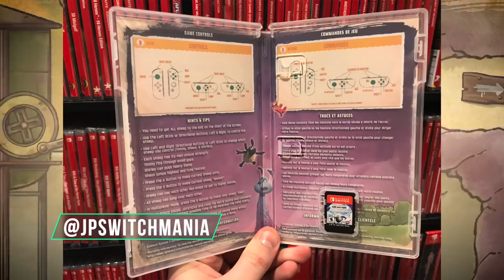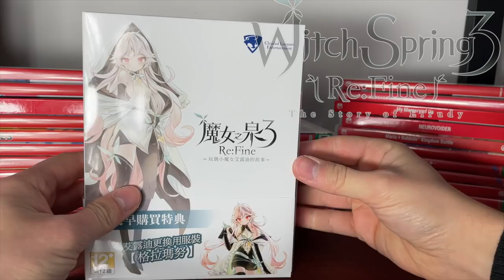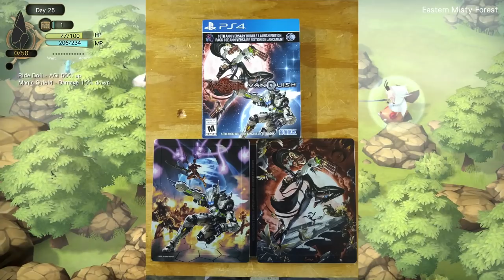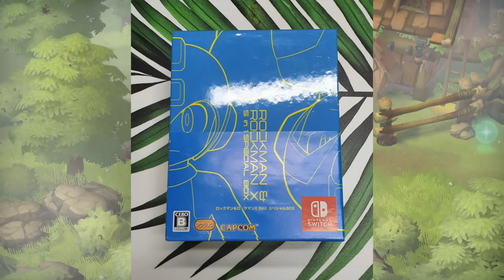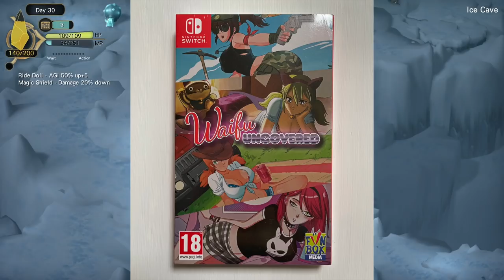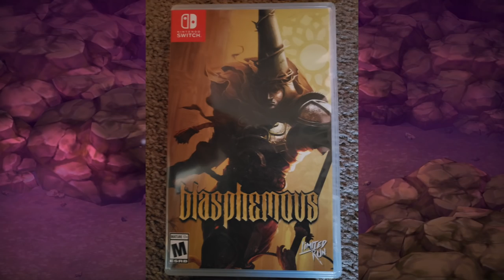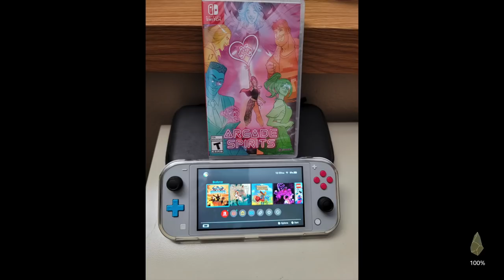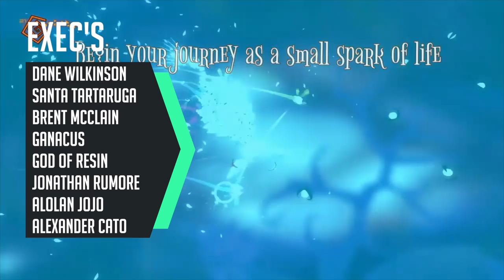16 NEW Switch Releases! Community's Favourite Physical of the Year!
Ho ho ho! Let's Get Physical! 16 NEW Switch releases over the festive period! Plus our community spotlight physical of the year!

Jordan's pick of the year:
WITCH SPRING 3 RE:FINE -THE STORY OF THE MARIONETTE WITCH EIRUDY
(Same content but different box art, mine is the Asian version)